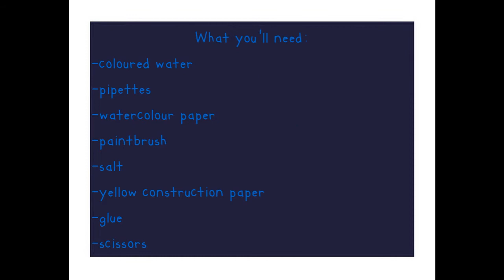Catch a Star craft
This craft was inspired by the story How to Catch a Star by Oliver Jeffers. and then made our own!